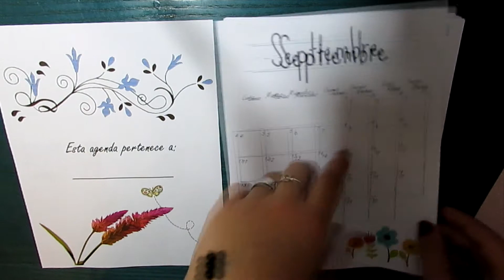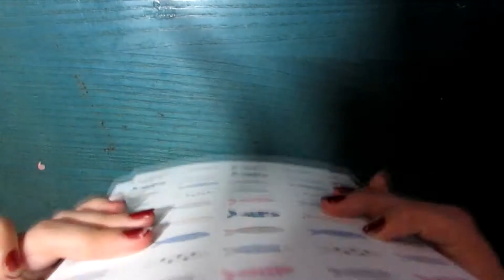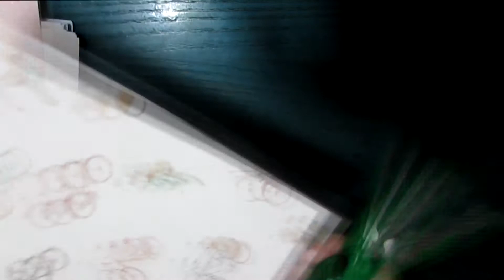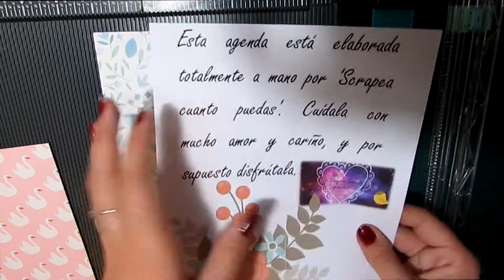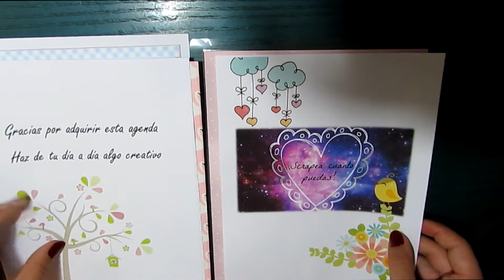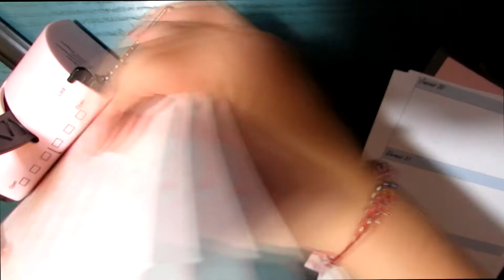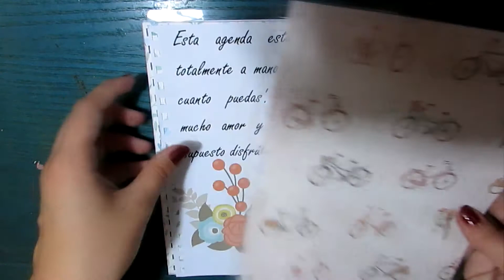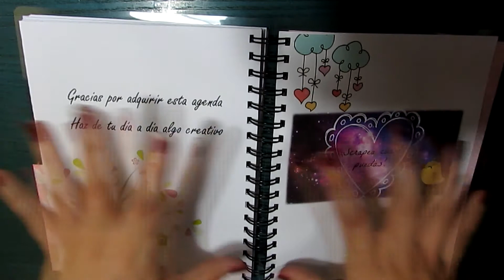Cómo hacer tu agenda 2017-2018 // TUTORIAL